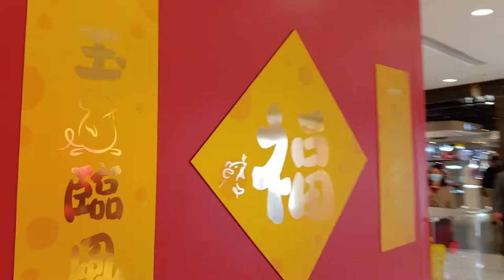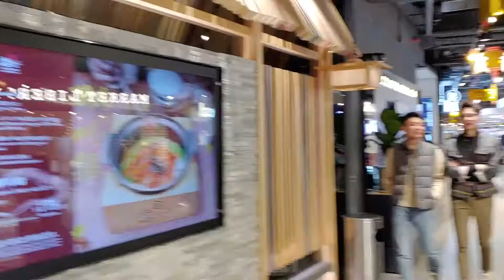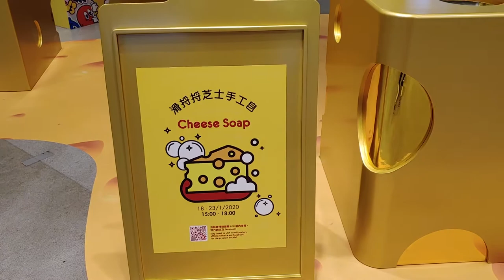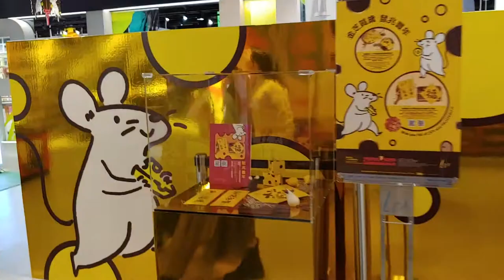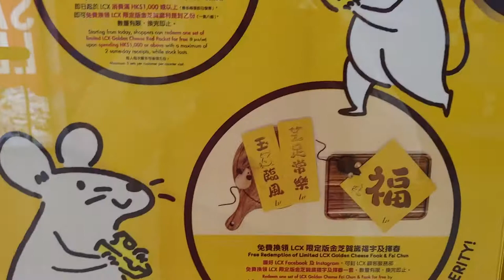金芝賀歲 鼠兆豐年@LCX - 2020年01月17日